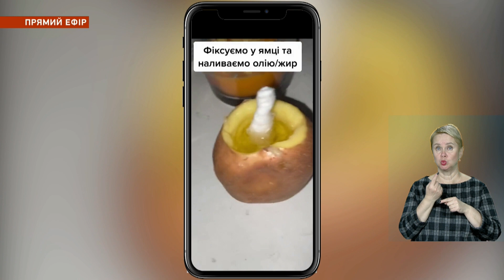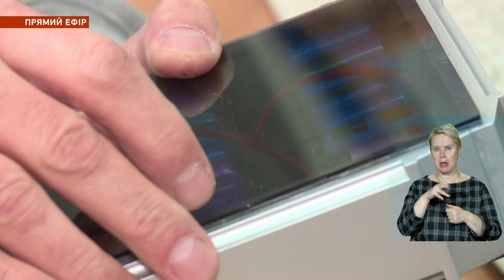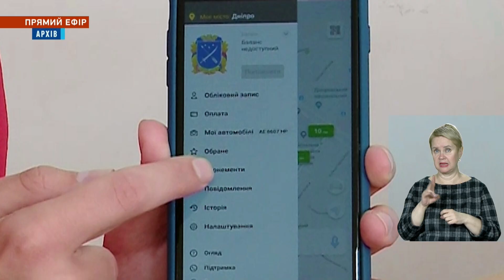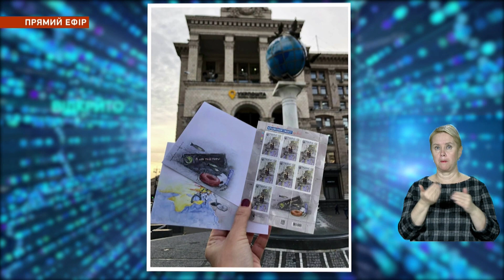НОВИНИ /Атака на область, як вижити без світла, скасування штрафів, відновлення залізниці / 03.11.22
Події, що трапились у Дніпрі, області та країні станом на 3 листопада:
00:00 Новини
00:31 російські терористи вдарили по інфраструктурі, підприємствах та житлових кварталах
02:45 Ворог вночі знов обстріляв Харків, Запоріжжя, Донеччину та Луганщину
06:55 На Дніпропетровщині впроваджено стабілізаційні відключення елекроенергії
07:22 Українці активно вигадують лайфхаки - як вижити без світла
11:59 ГІСТЬ СТУДІЇ - Андрій Терещук про енергосистему Дніпропетровщини
17:20 У Дніпрі планують скасувати штрафи за неправильне паркування під час тривоги
19:58 Понад 80 вікон встановили у будинках, що постраждали внаслідок удару по Дніпру
20:59 Понад 300 випадків пошкодження залізничної інфраструктури зафіксовано на Дніпроперовщині
23:47 Україна відзначає День артилеристів, ракетників та інженерних військ
24:12 Спортсмени з Кам’янського візьмуть участь у турнірі з карате
25:12 Укрпошта випускає нову марку "Кримський міст на біс"
25:29 Погода на 4 листопада